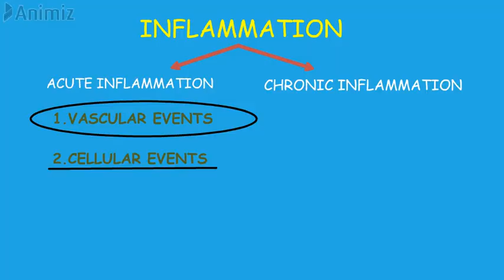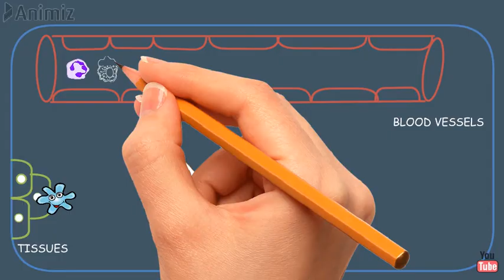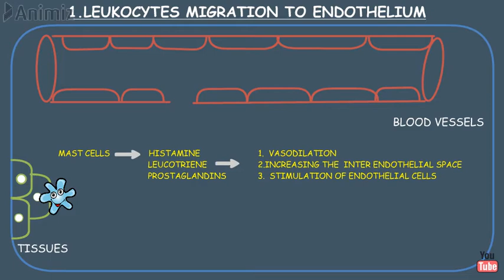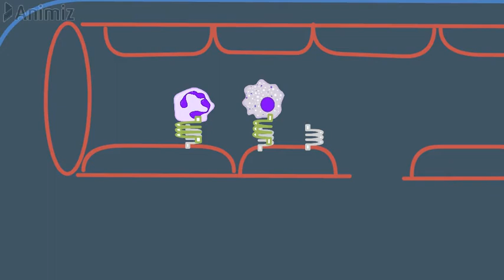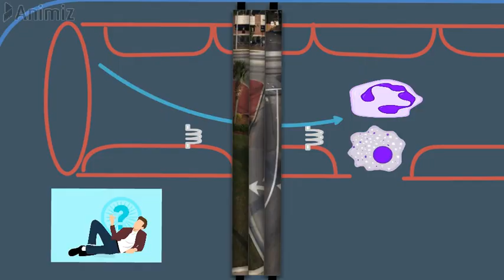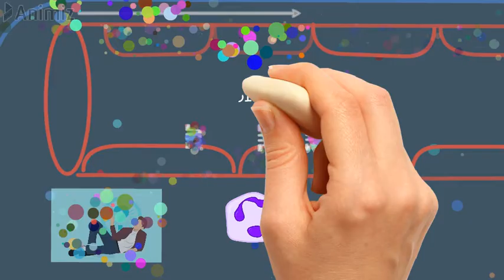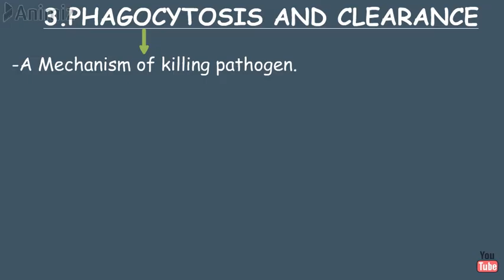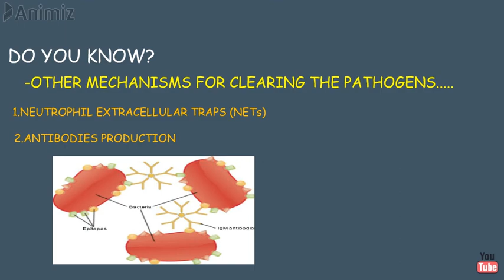CELLULAR EVENTS OF ACUTE INFLAMMATION - GENERAL PATHOLOGY (INFLAMMATION PART 2 )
IN THIS VIDEO WE EXPLAINED ABOUT THE CELLULAR EVENTS OF ACUTE INFLAMMATION AND PHAGOCYTOSIS IN EASY WAY THAT YOU CAN UNDERSTOOD CLEARLY.
CELLULAR EVENTS OF INFLAMMATION
INFLAMMATION IN TAMIL

DENSYNC - Tamildentico.official

INFLAMMATION IN TAMIL